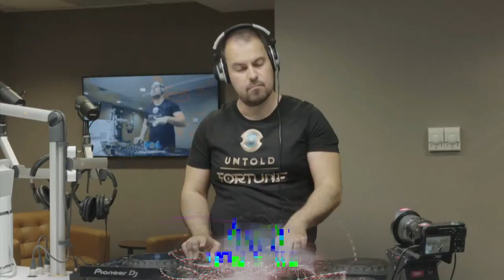BOGDAN VIX @ EXTRAVAGANZA RADIO GUESTLIST! (10.06.2021)